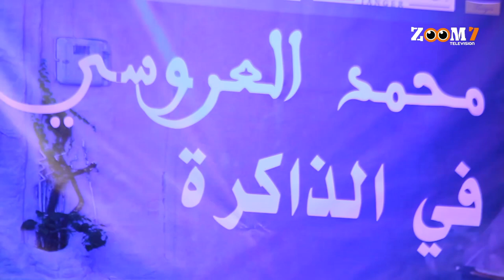مع الحدث - حفل تأبين محمد العروسي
مع الحدث - حفل تأبين محمد العروسي | زووم7 تيفي